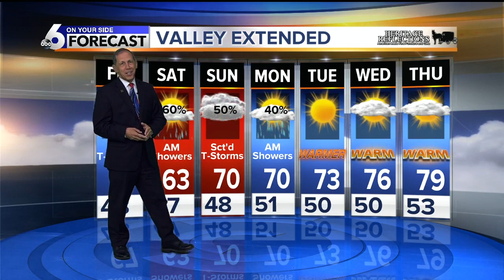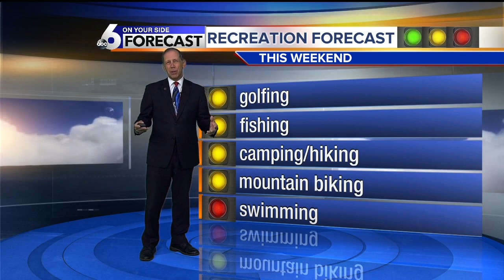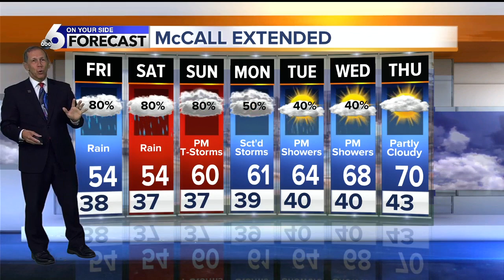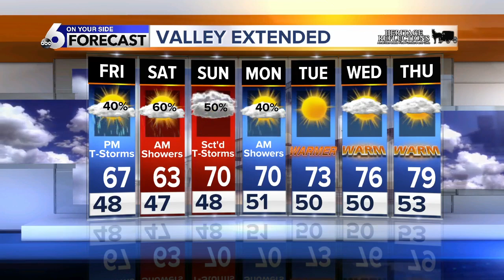Scott Dorval's Thursday On Your Side Forecast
A Nice Break to the Rain Just Won't Last